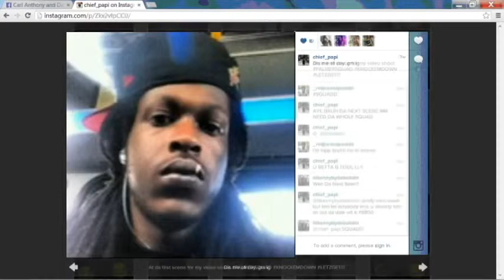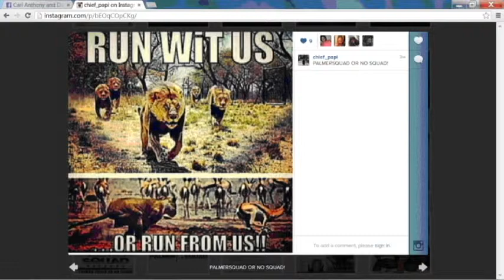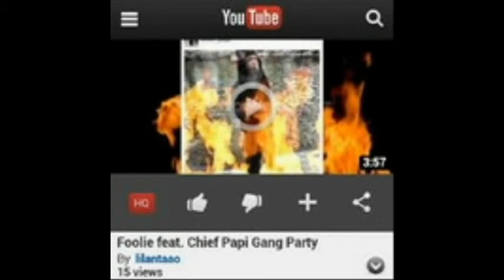Phil - Tip Ft. Chief Papi